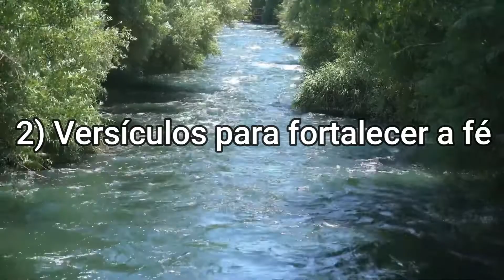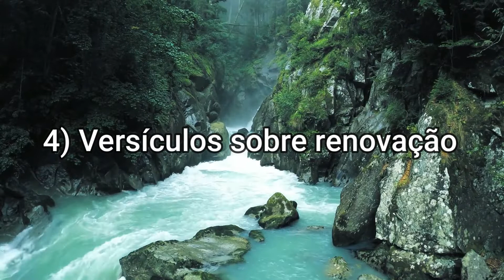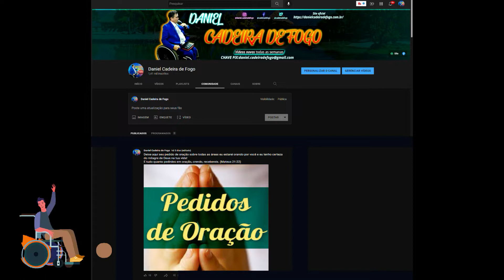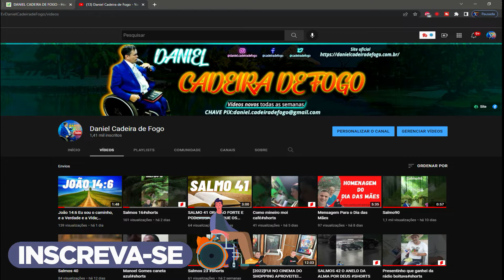Reflexões bíblicas 12 versículos de fé e esperança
1) Versículos para renovar a confiança em Deus
Deus habita em todos nós e, como nos diz o primeiro mandamento, é ele quem devemos amar sobre todas as coisas. Nesse sentido, quando olhamos para o presente e o futuro, precisamos, antes de mais nada, entregar nossa vida ao Pai e ter a confiança que ele está ao nosso lado. Deus conhece nossas fragilidades, nossos medos e necessidades e nos guiará sempre pelos melhores caminhos.

“Por isso, vos digo que tudo o que pedireis, orando, crede que o recebereis e tê-lo-eis.” Marcos, 11, 24
“Todavia é preciso pedir com fé, sem duvidar, porque aquele que duvida é como a onda do mar, que o vento leva de um lado para outro.” Carta de São Tiago, 1, 6

É uma relação de entrega e escuta. Ao confiarmos nossa vida ao Pai, devemos nos manter atentos às suas respostas e chamados, acreditando sempre que ele é o nosso abrigo e a nossa base. É o que podemos refletir e exercitar através do Salmo 31:

“Ó Senhor Deus, em ti eu busco proteção. (….) Peço que sejas uma rocha de abrigo, uma defesa para me salvar. Tu és a minha rocha e a minha fortaleza; guia-me e orienta-me como prometeste. Não me deixes cair na armadilha que armaram para mim, pois tu és o meu refúgio; nas tuas mãos entrego a minha vida.” Salmo 31

2) Versículos para fortalecer a fé

A fé é um dom de Deus que se fortalece através de nossas orações e momentos de conexão com Cristo. Ao iniciarmos um ano, nada melhor que renovarmos nosso compromisso com a capacidade de crer em Deus e também em nossos irmãos.

Dessa forma, para evoluirmos ainda mais espiritualmente, sugerimos a meditação de três versículos. O primeiro pode ser usado como um pedido constante de conversa e aperfeiçoamento com Deus.

“Eu creio, mas ajuda-me na minha falta de fé.” Marcos, 9, 29

“Ora, a fé é o firme fundamento das coisas que se esperam e a prova das coisas que não se veem” Hebreus, 11, 1

Que o Deus da esperança encha vocês de completa alegria e paz na fé, para que vocês transbordem de esperança, pela força do Espírito Santo.” Romanos, 15, 13

3) Versículos de esperança e renovação

A esperança é um sentimento muito positivo em nossas vidas. Com ela, passamos a encarar as nossas trajetórias com mais sentido e perspectiva.

“Esperança que tarda deixa doente o coração; desejo que se realiza é árvore de vida.” Provérbios, 13, 12

Igualmente, quando falamos em esperança, logo também nos referimos à confiança que temos em Deus. Ao crermos no Pai, passamos a encarar nossas vidas com mais calma e paz interior, respeitando o tempo dos acontecimentos.

“Bendito o homem que confia em Javé, e em Javé deposita a sua segurança. Ele será como a árvore plantada à beira d’água e que solta raízes em direção ao rio. Não teme quando vem o calor, e suas folhas estão sempre verdes; no ano da seca, não se perturba, e não para de dar frutos.” Jeremias, 17, 7-8

“Apeguemo-nos com firmeza à esperança que professamos, pois aquele que prometeu é fiel.” Hebreus, 10, 23

4) Versículos sobre renovação

Por fim, se você está passando por um momento difícil da sua vida ou até mesmo buscando novos sentidos para ela, queremos deixar os últimos versículos de fé e esperança.

Sugerimos que crie o hábito diário de meditá-los e busque uma profunda conexão com Deus. Certamente ao longo dos próximos dias você sentirá a calma transbordando em seu coração.

“Por isso não desanimamos. Embora exteriormente estejamos a desgastar-nos, interiormente estamos sendo renovados dia após dia, pois os nossos sofrimentos leves e momentâneos estão produzindo para nós uma glória eterna que pesa mais do que todos eles.” Primeira Carta aos Coríntios, 4, 16-17

Para finalizar nosso momento de reflexão com os versículos de fé e esperança, queremos deixar um trecho inspirador que pode nos guiar ao longo deste ano.

“Sejam alegres na esperança, pacientes na tribulação e perseverantes na oração.” , Romanos, 12, 12

Quer apoiar o meu trabalho?
DOAÇÃO VIA PIX?
CONTA POUPANÇA
Agência: 0095
Operação: 013
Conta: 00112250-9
DANIEL FERNANDES DA SILVA
CAIXA ECONOMICA FEDERAL
OU CASAS LOTERICA

Daniel Cadeira de Fogo
Minhas rede social link abaixo?